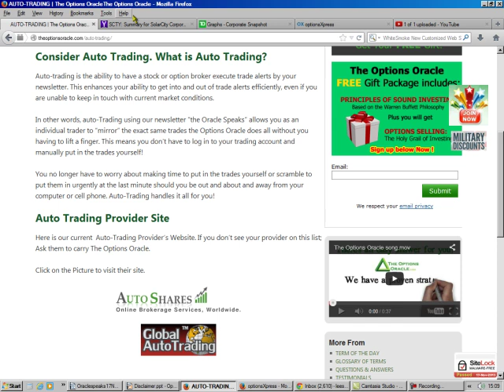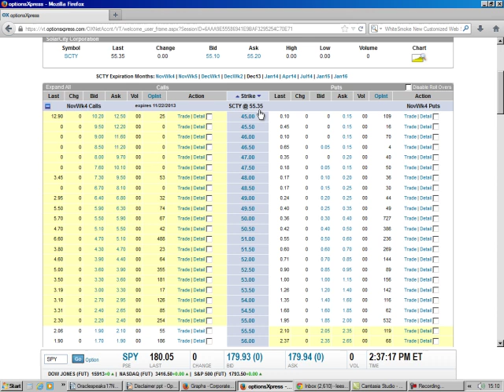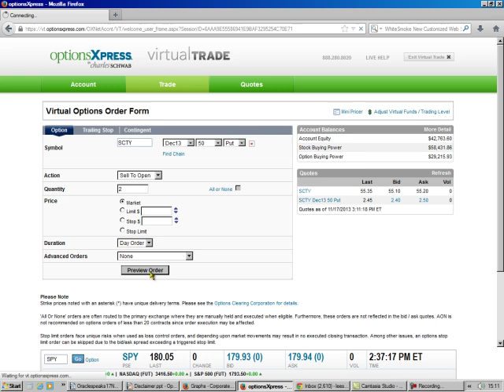Selling a Put on Solar City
How to make money on a stock without owning it.